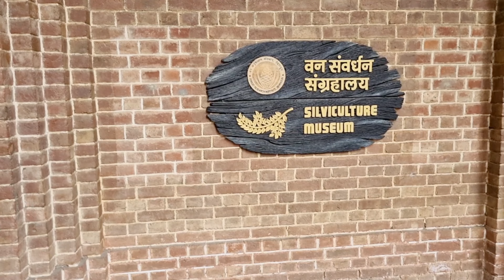Forest Research Institute Dehradun | Fri Dehradun Full View | Dehradun City | Vlogs Rahul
Robbers Cave Gucchupani Dehradun
Fri Dehradun Ticket Price
Fri Dehradun Movie Shooting
Unseen Facts Of Fri Dehradun Forest Research Institute
Fri Dehradun
Forest Research Institute Dehradun
Walk Through Uttarakhand University

The Forest Research Institute abbr FRI Hindi वन अनुसन्धान संस्थान is a Natural Resource Service training institute of the Indian Council of Forestry Research and Education and is an institution in the field of forestry research in India for Indian Forest Service cadres and all State Forest Service cadres It is located at Dehradun in Uttarakhand and is among the oldest institutions of its kind In 1991 it was declared a deemed university by the University Grants Commission The Forest Research Institute campus hosts the Indira Gandhi National Forest Academy IGNFA the staff college that trains officers selected for the Indian Forest Service IFS It was founded in 1864 as the British Imperial Forest School by Dietrich Brandis
In 1906 it was reestablished as the Imperial Forest Research Institute under the British Imperial Forestry Service
Established as Imperial Forest Research Institute in 1906 the Forest Research Institute FRI Dehradun was first situated at Chandhbagh the present location of the Doon School on the Mall Road A much larger campus at the present location was acquired ca 1923 Construction of the new buildings commenced thereafter Styled in Greco Roman Architecture by C G Blomfield the main building was inaugurated in 1929 by then Viceroy Freeman Freeman Thomas 1st Marquess of Willingdon It is now a National Heritage site Forest Research Institute Dehradun is among the oldest institutions of its kind The institute's history is virtually synonymous with the evolution and development of scientific forestry not only in India but over the entire sub continent Built over 450 hectares with the outer Himalaya forming its back drop the instituts main building combines Greco Roman and Colonial styles of architecture with a plinth area of 2 5 hectares The building was listed for a time in the Guinness Book of Records as the largest purely brick structure in the world The institute has a developed infrastructure of all equipped laboratories library herbarium arboreta printing press and experimental field areas for conducting forestry research It is 7 km from Clock Tower on the Dehradun Chakrata motorable road It is the biggest forest based training institute in India Most of the forest officers are a part of this institute The FRIs building also houses a Botanical Museum and there are many different kind of trees from around the world FRI and College Area campus is a census town between Kaulagarh in the north and the Indian Military Academy to the south The Tons River forms its Western Boundary Within its campus it hosts Indira Gandhi National Forest Academy IGNFA which is a separate organization of the Indian Ministry of Environment and Forests MOEF It also hosts the Central Academy for State Forest Services CASFOS The Wildlife Institute of India was on campus but now has moved
The museum is open from 9 am to 5 pm daily There is an entry fee of ₹40 per person and a nominal entry fee for vehicles There are six sections in the museum
Pathology Museum
Social Forestry Museum
Silviculture Museum
Timber Museum
Non Wood Forest Products Museum
Entomology Museum
More than half a dozen movies Dulhan Ek Raat Ki Krishna Cottage Rehnaa Hai Terre Dil Mein 404 Paan Singh Tomar Nanban Student of the Year Student of the Year 2 Dilli Khabar Yaara Genius Dear Daddy and Maharshi were majorly shot in this campus
Television commercial ad of Bournvita was also shot here Punjabi song Pyaar tere naal he and Sajjan Raji by Satinder Sartaj also shot here Web series like Puncch Beat is also shot here Rash Behari Bose worked here as a head clerk before becoming a full time participant in the Independence movement